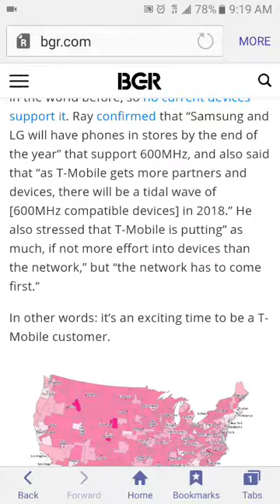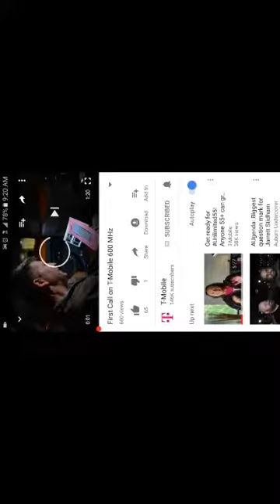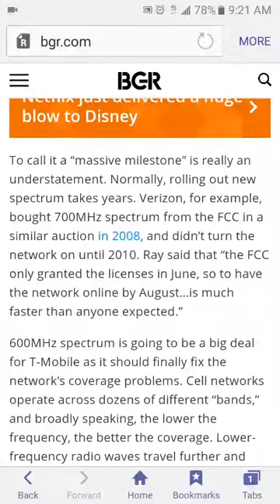First Tmobile call on 600 mhz..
Everything tech channel